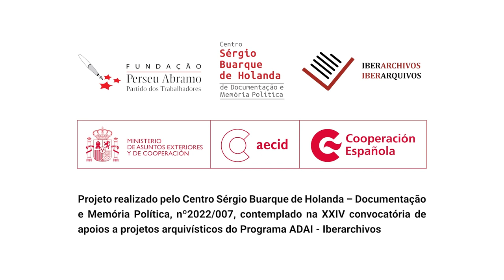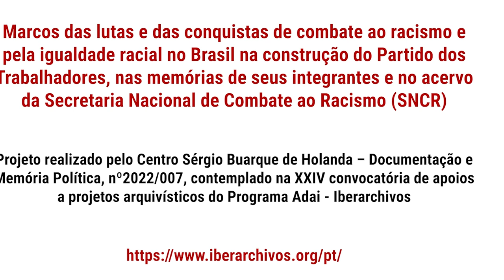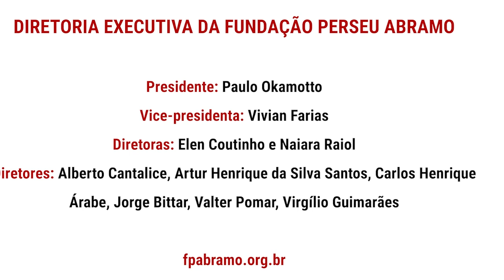Zélia Amador| História Oral: Histórias de lutas da ação setorial de combate ao racismo no PT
A FPA, por meio de um convênio firmado com a Iberoarquivos, está compondo um acervo de registros de história oral, com integrantes que contribuíram com sua experiência de atuação na Secretaria Nacional de Combate ao Racismo, na construção do PT e nas lutas antirracistas. Esta etapa reuniu 10 depoimentos e este é um deles. No vídeo, assista à entrevista de Zélia Amador, gravada em 04 de março de 2024, no Diretório Estadual do Partido dos Trabalhadores em Belém do Pará.